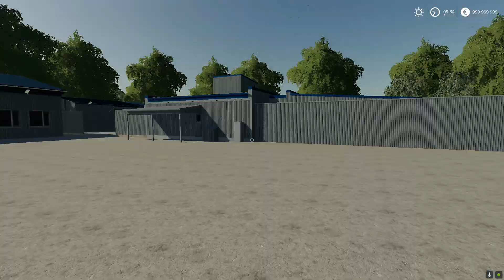✅Farming simulator 2019 Просто шикарнейшая карта с кучей производств и механикой "ПРОСТОРЫ РОССИИ" 👍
✅Ролик записывался с первого дубля без перезаписи и текста по бумажке,друзья карта приватная,но прежде чем осуждать досмотрите видео до конца и поймете сколько на карте производств + новых механик и ко всему прочему карта постоянно оптимизируеться и улучшается,ее цена 800 рублей,ну а я в свою очередь хочу показать все карты и моды  доступные для игры Farming simulator 19 как платные так и общедоступные,приятного просмотра !!!